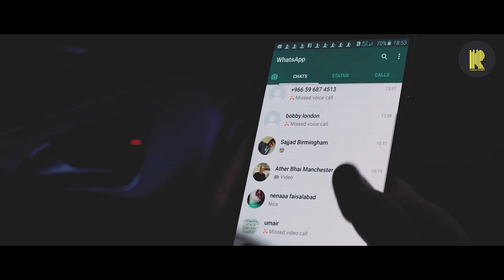KHUDAI | Mumtaz Ali Official Video| Pandora Records| Latest song 2018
Pandora Records is an independent music label. Conscientiousness and professionalism are at the heart of the Pandora Records brand. Our ethos is built on the commitment and dedication we have to our artists, fans, and from the way we treat our artists and partners alike. Pandora Records is a place where Artists can realise their specific artistic visions, expand their audiences, and grow in their careers.

Song : Khudai
Artist : Mumtaz Ali
DOP & Director : Numan Khan
Assistant: Mark Jeavons
Edit: Sharan S